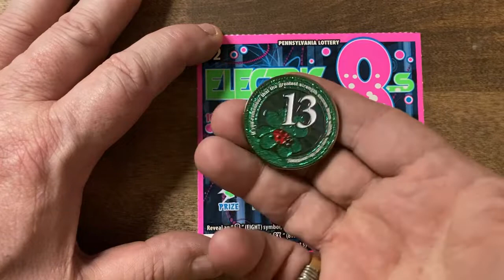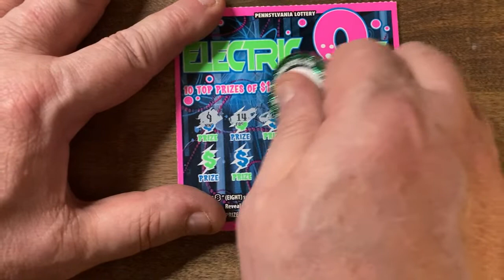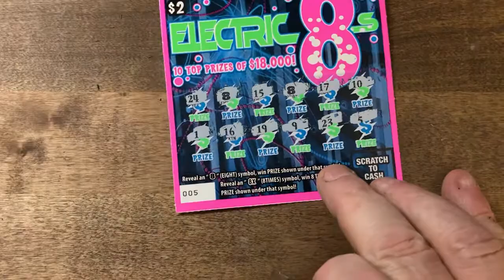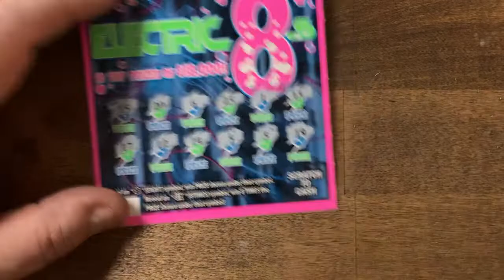Pa Lottery | Tuesday 2s with Electric 8s